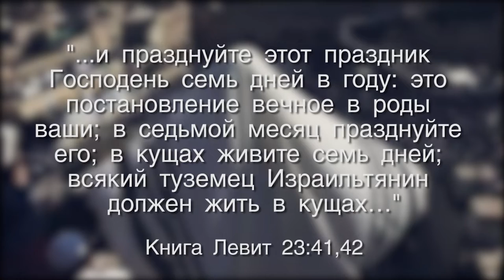Суккот 2019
Поздравление с праздником Суккот
старшего раввина Еврейской мессианской общины "Ор хаМашиах" Валентина Свионтэка